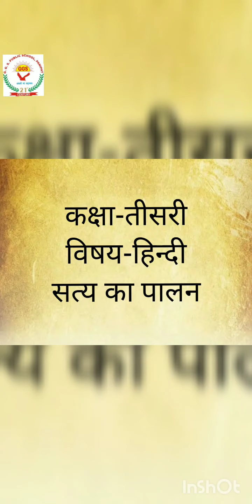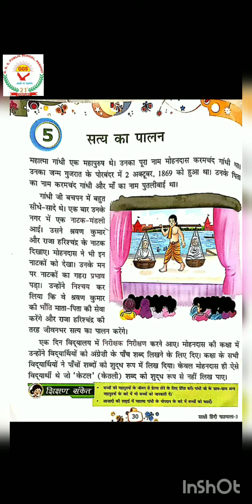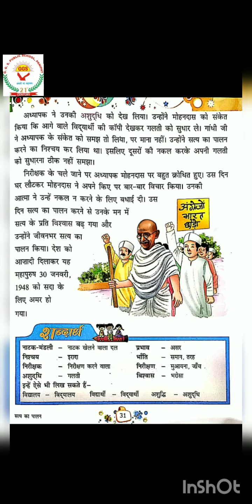satya ka palan (Hindi) III